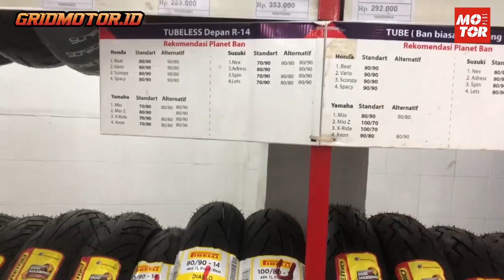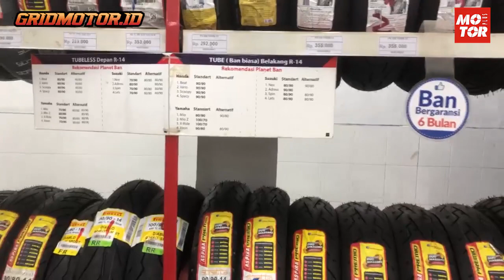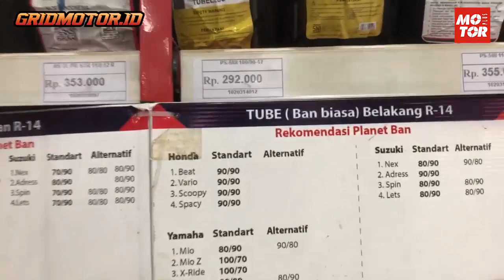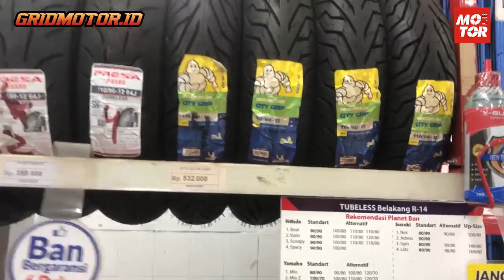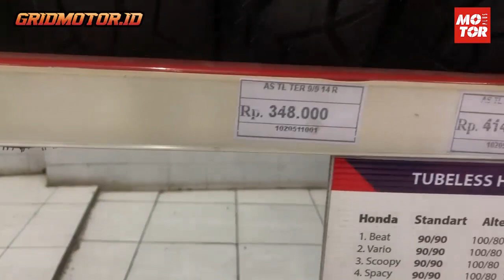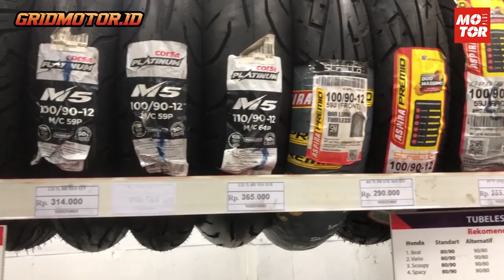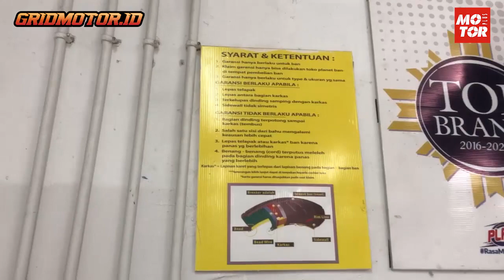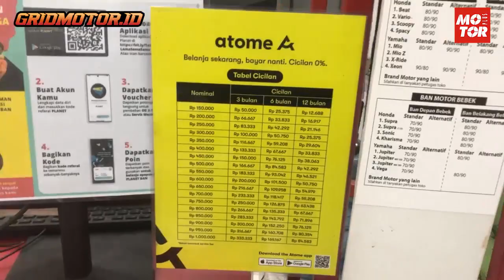Update Harga Ban Motor, Bayarnya Bisa Dicicil Juga Loh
OTOMOTIF GROUP
Kompas Gramedia
(Gedung Green)